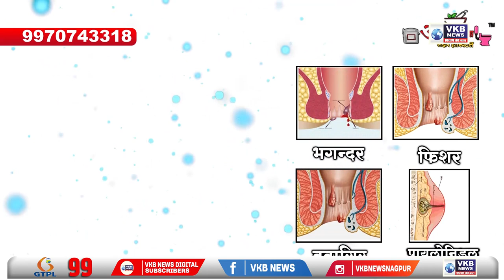पुसद दिग्रस मार्ग पर यातायात अवरुद्ध, पुल के ऊपर से बह रहा पानी